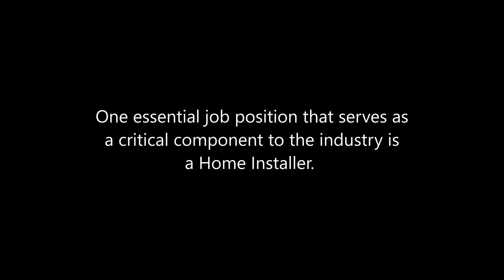A Career Guide to Installing Manufactured Homes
Find your career in manufactured housing!